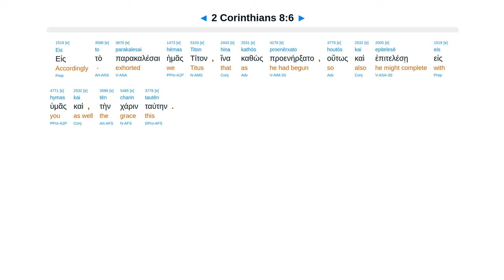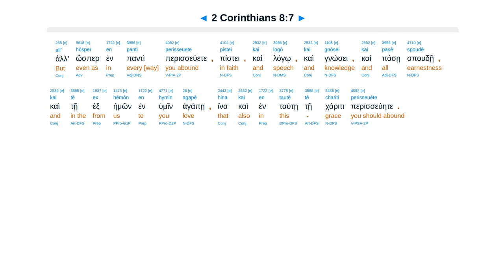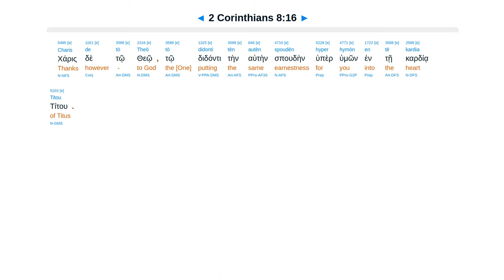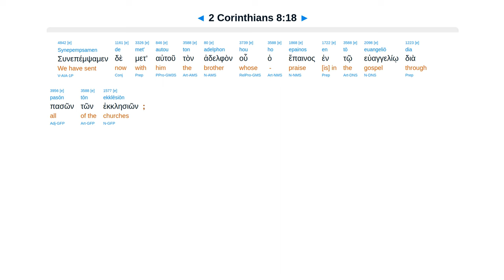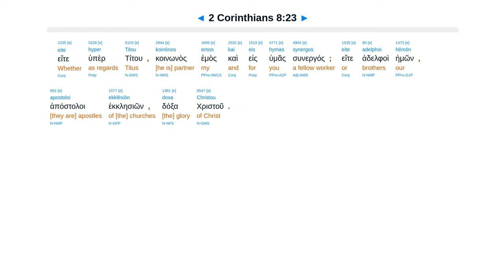2 Corinthians 8 - Interlinear Greek New Testament Bible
2 Corinthians 8 - Interlinear Greek New Testament Bible - Erasmian Pronunciation

Macedonia gave first to God. Christ became poor. Give from abundance to supply needs. Titus visit.